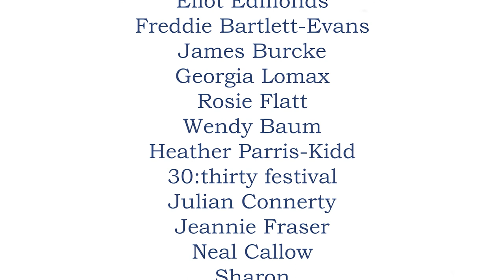Crofton - An Animatic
Crofton

A student short film created online during the Covid pandemic.

Credits‌ ‌
Written & Directed by Joe Patten
Illustrations by San Orford
Produced by Tom Scroggs-Parris
Production Design by Emily Faetz
Cinematography by Simon Theiland
Edited by Craig Hazell
Sound Design by Suki Mei-Hannan
Animation by Diana Florea

Thank you to all of our donators and supporters! We couldn't have done it without you.

Dedicated to Darrell Grace & Jalle Karlsson.
Sound‌ ‌effects‌ ‌from:‌ ‌
Adobe‌ ‌Audition‌ ‌Sound‌ ‌Effects‌ ‌
BBC‌ ‌Rewind‌ ‌Sound‌ ‌Effects‌ ‌
Freesound:‌ ‌Carlvus,‌ ‌Soojay,‌ ‌Tetrisrocker,‌ ‌SpliceSound,‌ ‌Wolfdoctor,‌ ‌LuannWepener,‌ ‌
Juskiddink,‌ ‌Bumpelsnake,‌ ‌Straget,‌ ‌rivernile7‌ ‌
CC0‌ ‌1.0‌ ‌Universal‌ ‌(CC0‌ ‌1.0)‌ ‌Public‌ ‌Domain‌ ‌Dedication‌ ‌ ‌
Edits:‌ ‌Clip‌ ‌shortened‌ ‌
Edits:‌ ‌Clip‌ ‌shortened,‌ ‌reverb‌ ‌applied‌ ‌